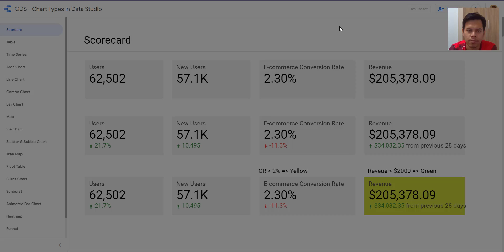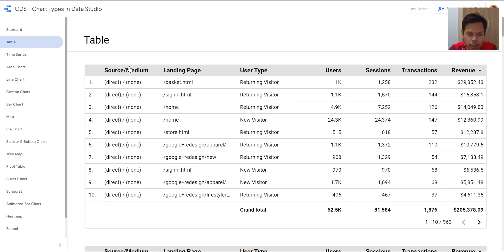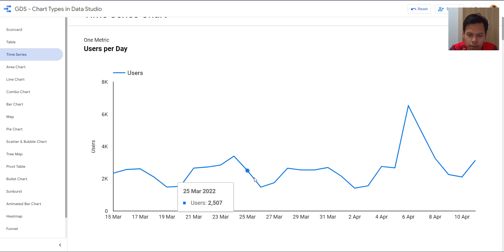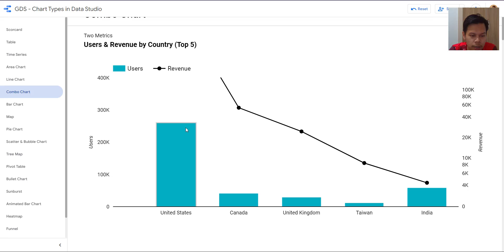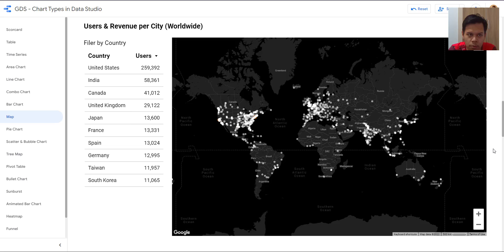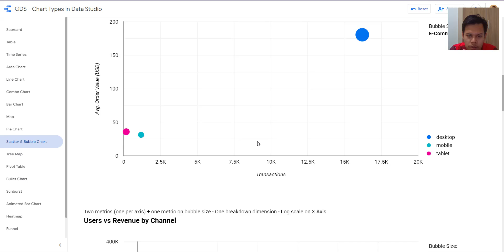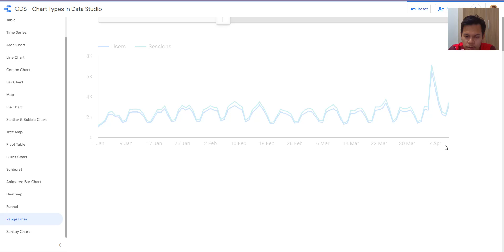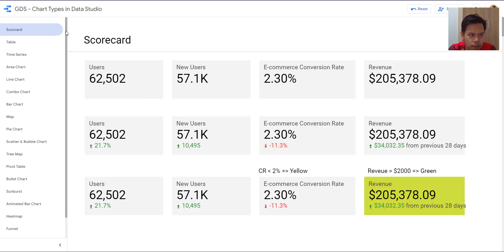1001 Jenis Carta Dalam Google Data Studio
Ada pelbagai jenis carta rupanya yang kita boleh hasilkan dalam Google Data Studio. Jika sebelum ini anda hanya tahu carta bar & carta pai, lepas tengok video ni sure anda tahu ada banyak lagi carta lain yang boleh dihasilkan

Boleh explore report data studio yang dihasilkan oleh Ahmad dari Measure School __